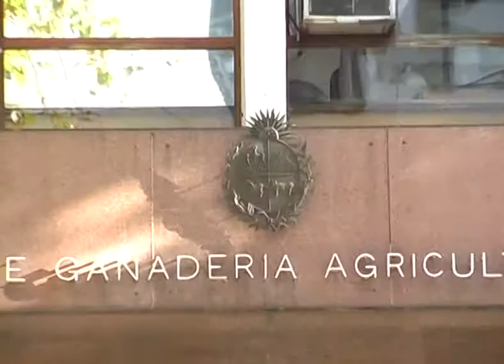TABARE AGUERRE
EL MINISTRO DE GANADERIA DEFENDIO EL DESARROLLO DEL AGRO SOBRE BASES TECNOLOGICAS Y CIENTIFICAS, EN EL MARCO DEL SEPTIMO ENCUENTRO MARY, EN SORIANO.